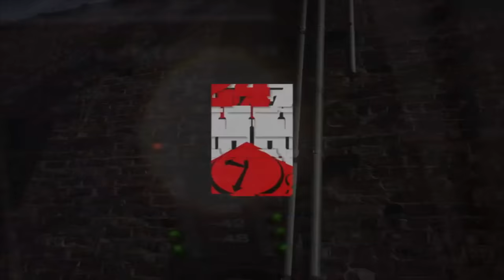Raekwon - "Only Built 4 Cuban Linx" & The Dr. Dre Aftermath Deal That Didn't Happen (247HH Archives)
Official 247HH exclusive interview with New York based Hip Hop artist Raekwon, where you’ll hear about how he came up ith the "Only Built 4 Cuban Linx" series as well as a proposed deal with Dr. Dre's Aftermath didn't fully come through in this 247HHARCHIVES

247HH.com is your devoted site to celebrate everything about Hip-Hop culture from an exclusive content perspective. We feature exclusive interviews and behind the scenes from mainstream, underground, and future Hip-Hop stars. We have also featured DJ's, producers, managers, tastemakers, music executives, models, athletes, and fashion designers. We get to the essence of the individual, and bring you inside their world. Artist such as Ludacris, Jadakiss, Bun B., Busta Rhymes, Gucci Mane, 50 Cent, E-40, J. Cole, MGK, French Montana, Kevin Gates, Ghostface Killah, Lupe Fiasco, David Banner, G-Eazy, Trae Tha Truth, The Clipse, Pete Rock, Little Brother, Huey, The Game, DMX, and many more.

Music Bed Produced By: [PRODUCER NAME]